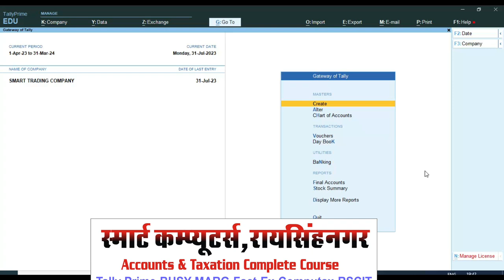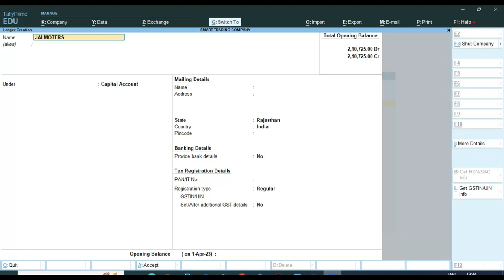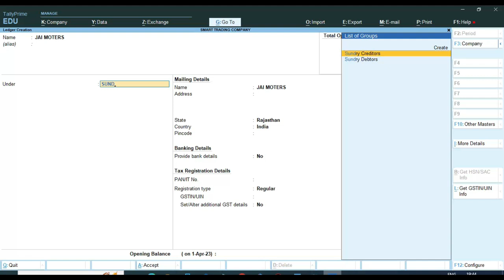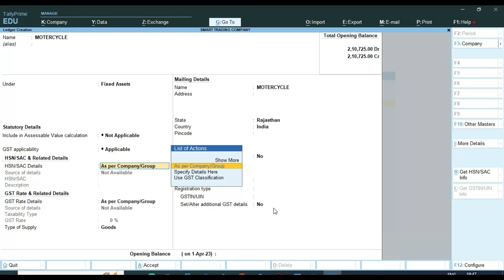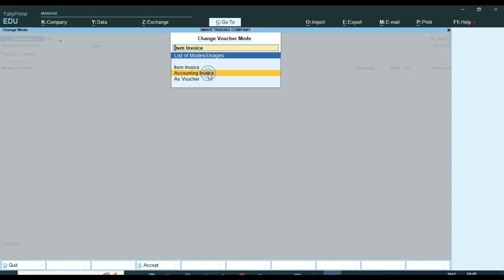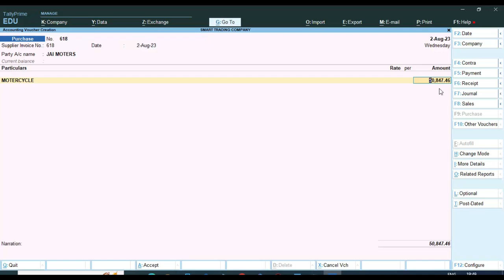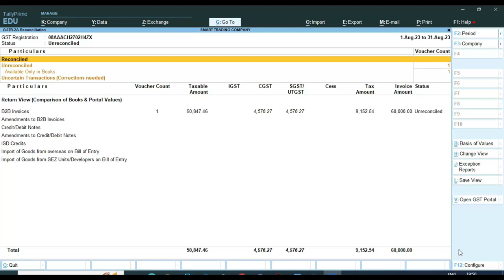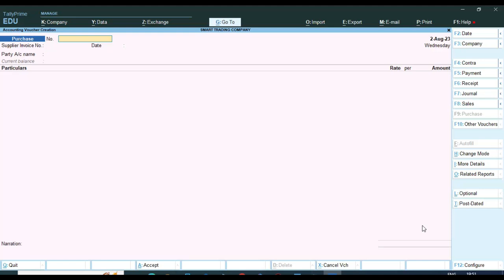Tally Prime 3.0.1 Course | Fixed Assets Purchase Entry In Tally Prime | Bike Purchase in Tally Prime